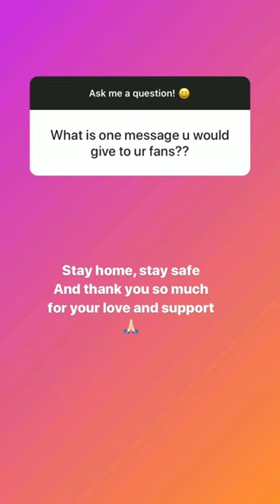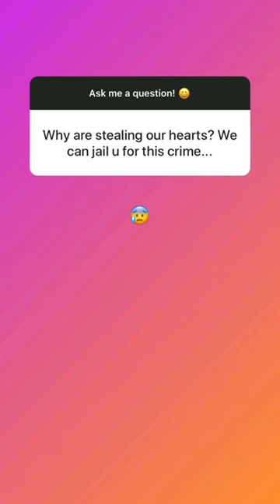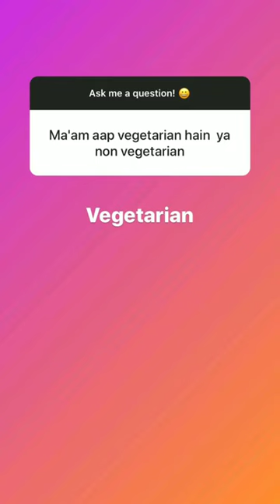Instagram Chat April 14th 2020